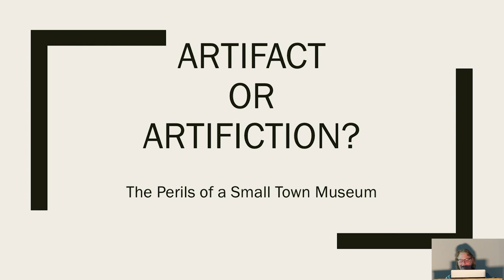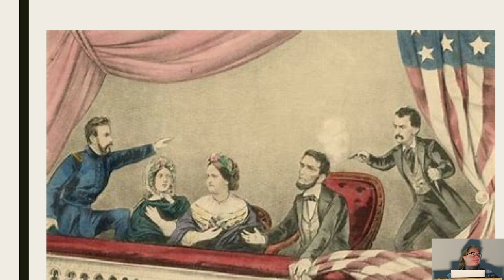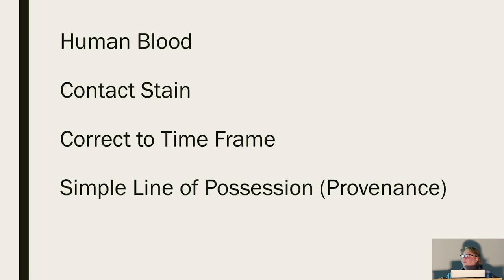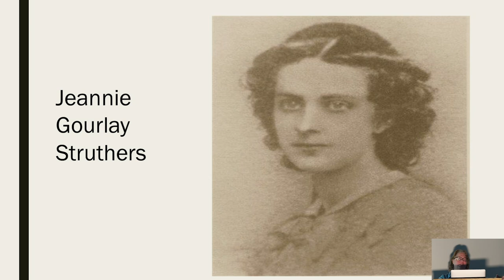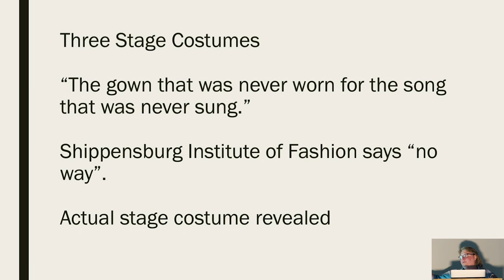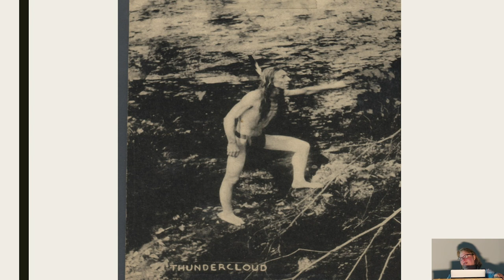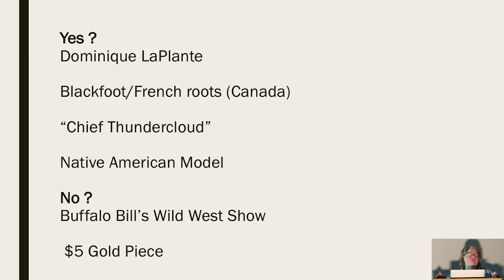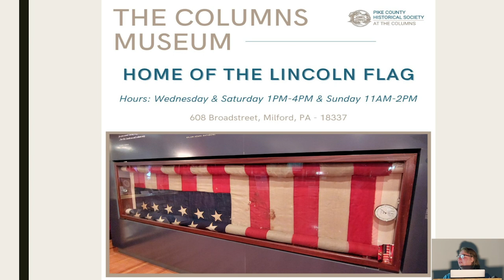Artifact or Artifiction? - Lori Strelecki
This presentation will highlight the people and events that have contributed to Pike County’s historical—and at times—hysterical narrative! From Aaron Burr to Zane Grey—Pike has quite a story to tell. And as the official keeper of Pike County's archives and artifacts, the Historical Society and Museum staff have often asked the question, “Is it an artifact or artifiction?" You be the judge!

Lori Strelecki is the Director of the Pike County Historical Society & Columns Museum. The Historical Society was founded on April 29, 1930, as an outgrowth of a committee of the Chamber of Commerce. The first president of the Society was Arthur Adams and Gifford Pinchot was named “Honorary President.” The Historical Society acquired the building known as “The White Columns” in the early 1980s and has become the longest continual occupant of the 1904 neo-classical mansion, which was built for Jersey City politician and businessman Dennis McLauglin.